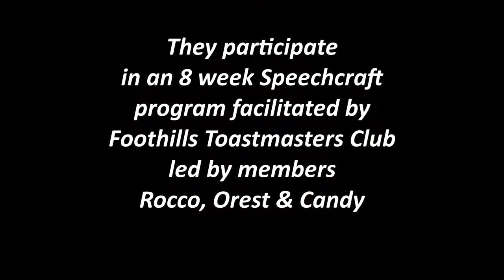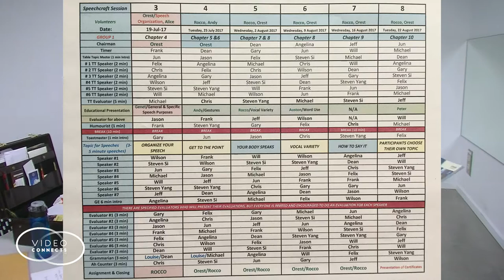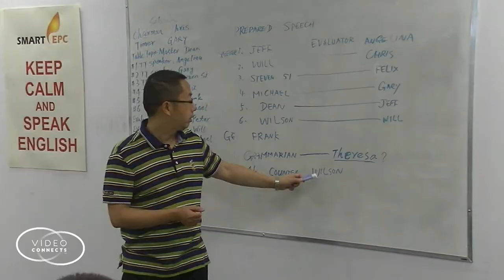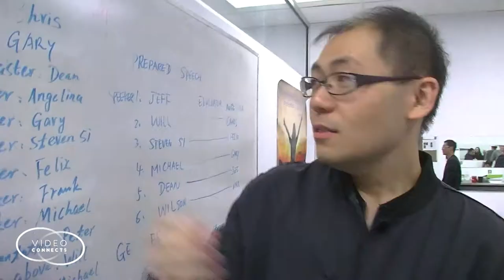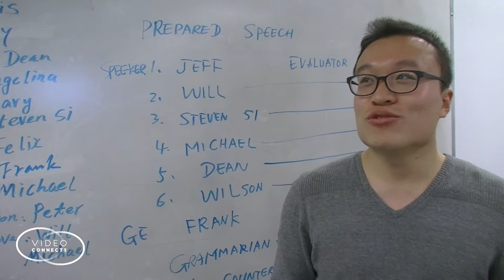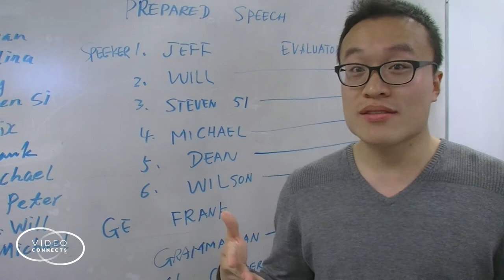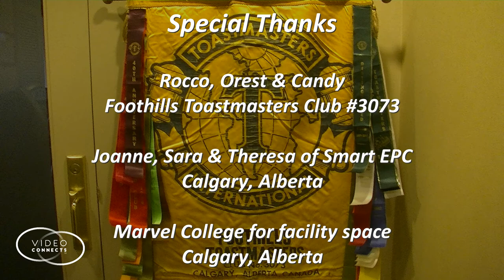Speechcraft – An Opportunity to Succeed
During summer 2017, 28 engineers representing PetroChina headquartered in Beijing, China are on a work exchange program with Smart EPC located in Calgary, Alberta to learn English and write their Project Management Professional exam.

These 28 engineers & project management professionals participate in an 8 week Speechcraft program facilitated by Foothills Toastmasters Club members Rocco, Orest and Candy.

Speechcraft is an 8 week workshop facilitated by an experienced Toastmasters club.

Speechcraft is an ideal way for members new to the Toastmasters program to earn their first 6 speech credits toward their 10 credit Competent Communicator (CC) designation.

Watch this video to see how a speechcraft is conducted and follow the progress these 28 ESL speechcraft participants experience.

Listen to several of their testimonials about how they feel speechcraft has helped them as ESL employees from China.

To learn more about Speechcraft, go to Toastmasters.org and click the "Find a Club" button. This will list clubs closest to your area.
Contact those clubs and mention that you would like more info about Speechcraft or joining Toastmasters.

Don't dread public speaking - master it, so you can flourish as a speaker and leader at your work, home and everyday life.

Special thanks to Rocco, Orest and Candy of Foothills Toastmasters Club of Calgary, Alberta, CANADA for facilitating this Speechcraft.

Special thanks to Joanne, Sara & Theresa of Smart EPC and Marvel College for providing the rooms for 8 weeks of this Speechcraft.

Videography & Editing Courtesy of Video-Connects.com